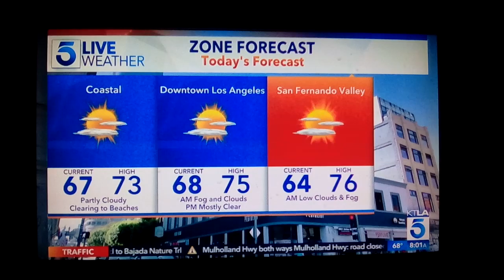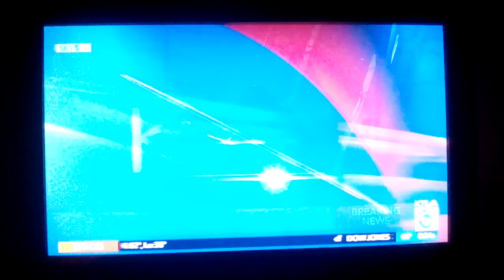October 23, 2020